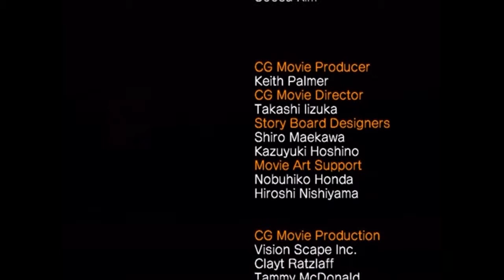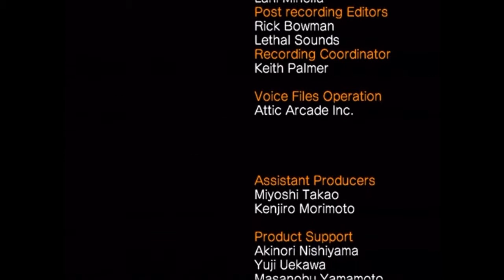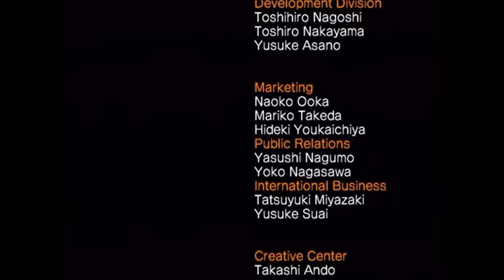Let's Play Sonic Heroes Episode 30 Team Chaotix 7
The last part of the team chaotix story. It contains massive importance to the story!